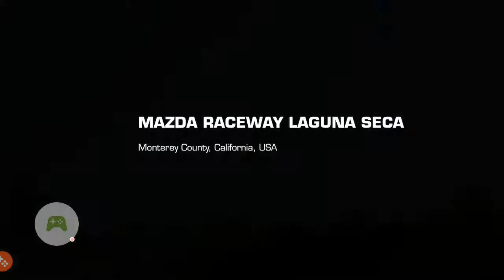Samsung Galaxy S7 - Real Racing 3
Gameplay: Real Racing 3